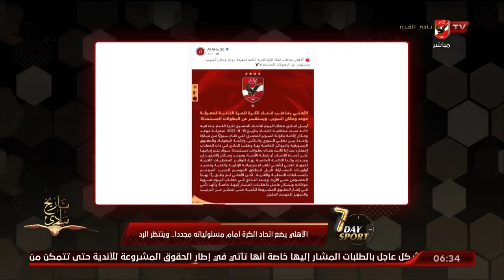الحلقة الكاملة - عبد الرحمن ناجي | 7Day_Sport بتاريخ 24-8-2023